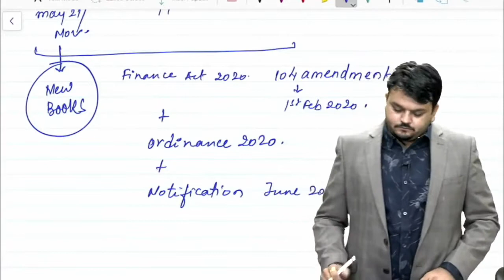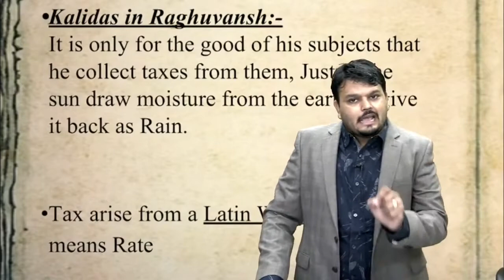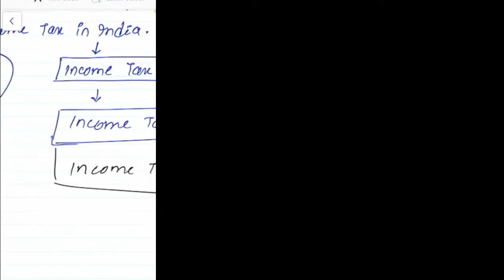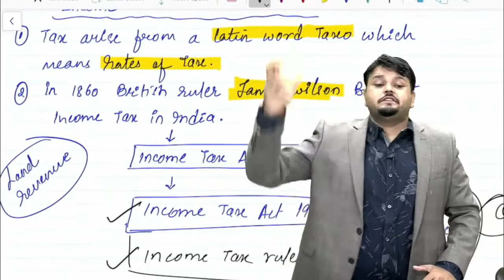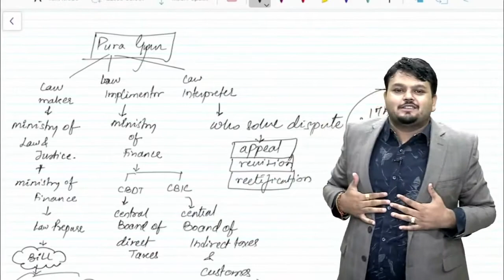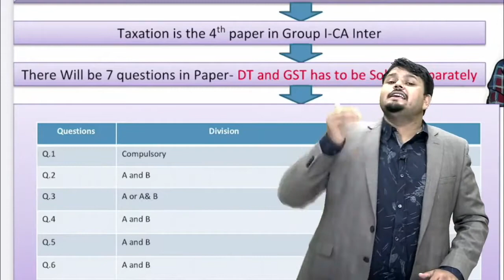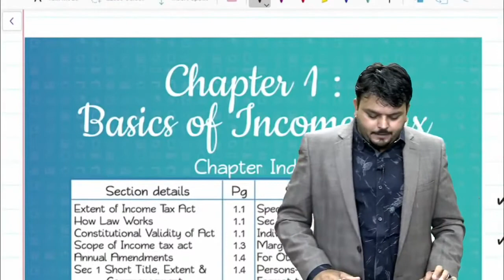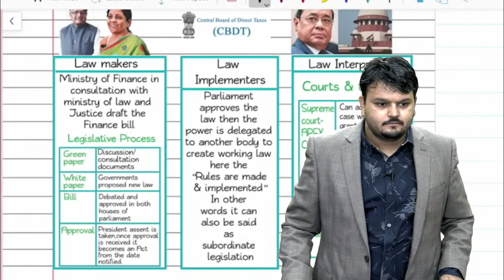CA INTER DT LEC 1 | CA. VIJAY SARDA SIR